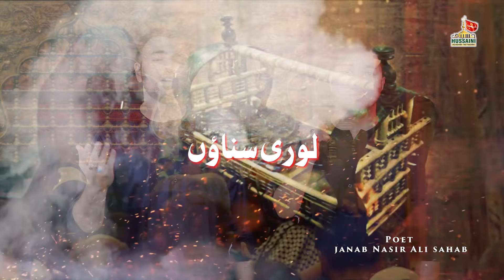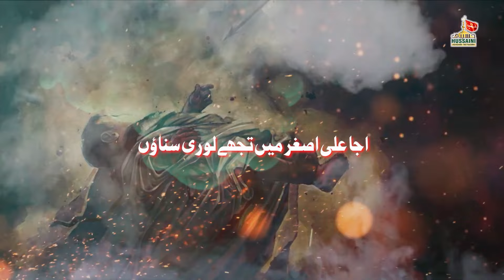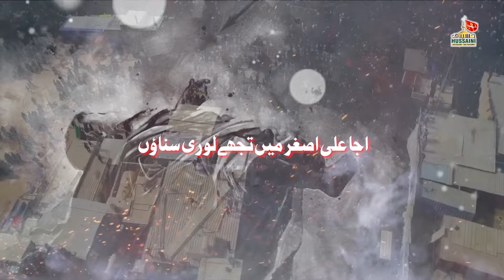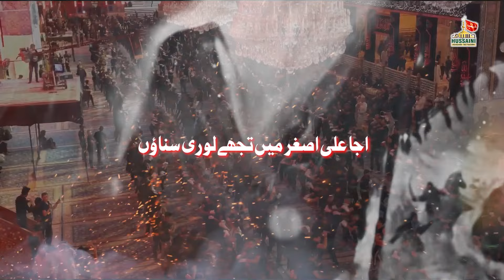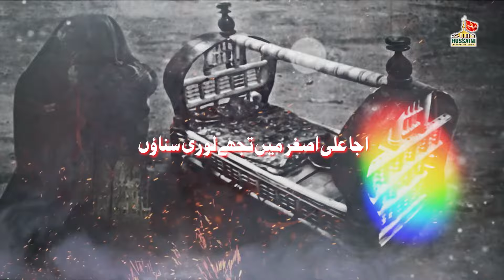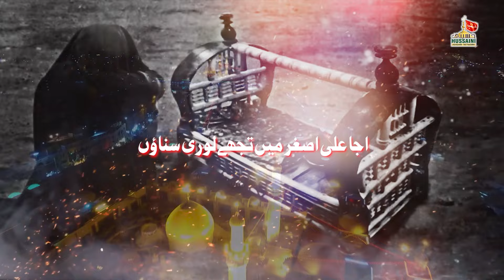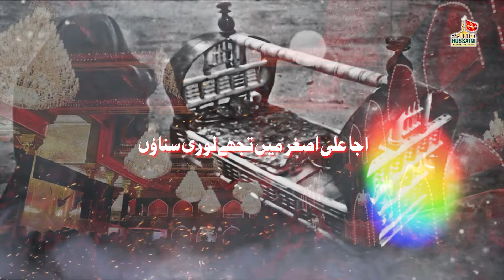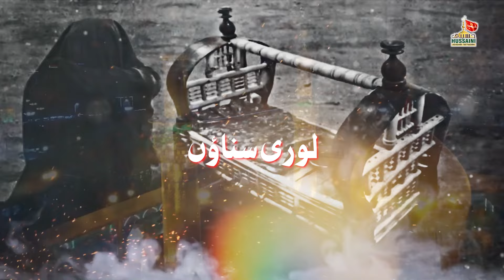Nohay 2024 | AAJA ALI ASGHAR ع | Tanzeem Jafri And Hidayat Ali New Noha 2024| Muharram 1446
Video Details

➡️Noha Title :- Aaja Ali Asghar ع
➡️Reciter  By :- Tanzeem Jafri And Hidayat Ali
➡️Kalam :- Nasir Ali
➡️Islamic Date :- Muharram 1446
➡️Design By :- Mohsin Raza
➡️Audio Video By :- Al Qaim Records
➡️Chorus By :- Javed Raza & Brothers
➡️Organized By :- Faizal Zaidi
➡️Special Thanks :- Raju Zaidi & Faiz Zaidi
➡️Production :- @HussainiAzadariNetworkOfficial

🔸️CEO:- FAIZAL ZAIDI🔸️

●● NOHA LYRICS ● ●

END ‐

🌐Social Media🌐

Hussaini Azadari Network does not take any responsibility if your website, channel or social media is shutdown due to our copyright take down.

💠Hastags